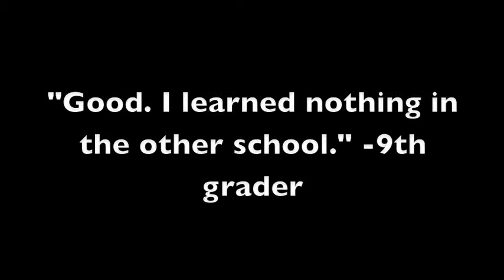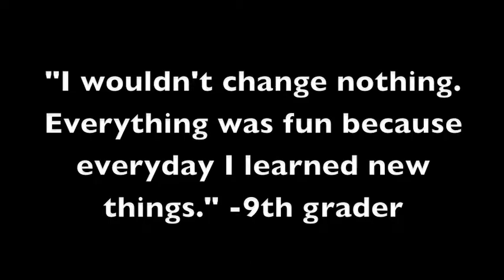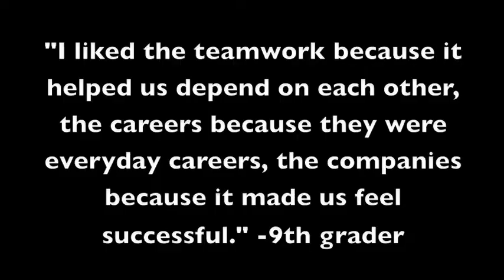Student Responses to Expeditionary Learning.m4v